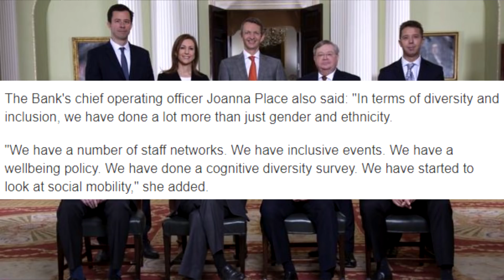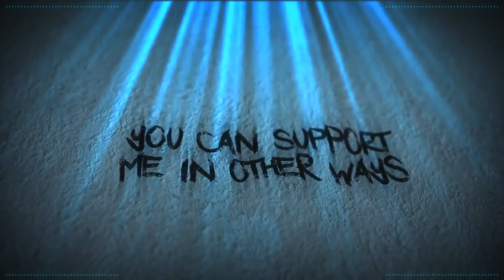Sexism in Banking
Representation is very important guyz.

Note: Sorry for the occasional thump, I think I was tapping the desk. Still need to buy the shock mount.

BadOPCode
Bradly Brishke
Bronze Goose
Mr Shade
Coryn Wilson
Krunchy Karma
Jo Shade
Amy McKinley
Quaxotic

Amanda Dean
Ash Roberts
Grant Mathieson
Hollie Alice
Laura renwick
Puk Blundell

Gorgeous
Arnfjörð
Daisy Chambers
Dolat
Drauka Grissa
Echo
Eric Dorobiala
Joanna Henry
Kitten Katrina
Liz Matthews
Michael Pettersson
Okienative
Prospero 058
Sally Cat
Seek The Truth
StarGazer
TrupsLP